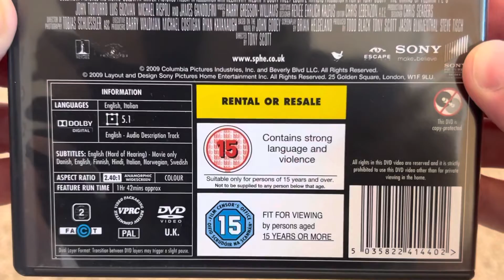The Taking of Pelham 123 Unboxing